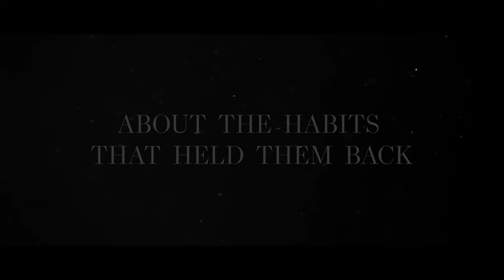Sally Helgesen - How Women Rise Interviews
Sally Helegsen takes a deeper dive and interviews women leaders to gain a better understanding of How Women Rise and the challenges they face along the way.

 In this course, Sally Helgesen will take you through the 12 habits or behaviors that routinely get in the way of successful women’s efforts to rise. She is a best-selling author, speaker, and leadership coach, and recognized in Forbes as the world’s premier expert on women’s leadership, You will take a deep dive into these habits and their implications while learning practical and actionable techniques that you can use to break free from their constraints.